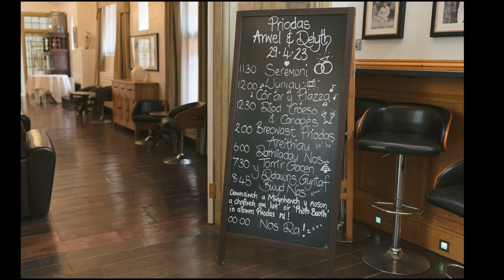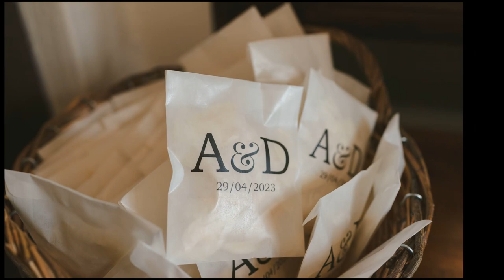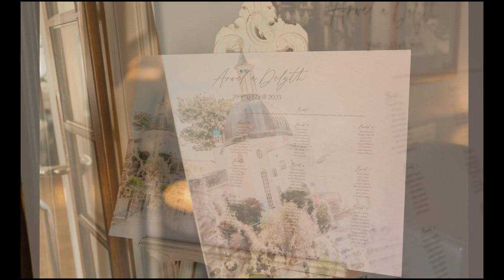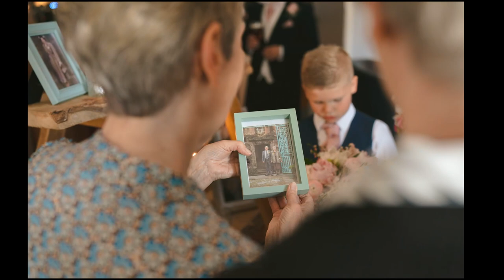Delyth and Arwel's wedding in Portmeirion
The last track on this slideshow is by a mate of mine called Gareth Heesom, you need to check him out here-
The track is called Ever See.